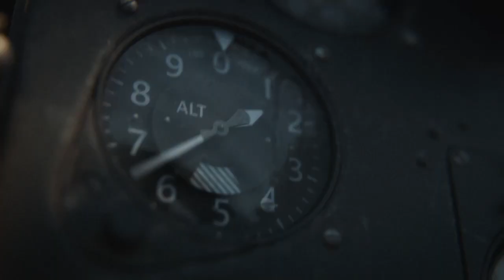Call of Duty - Vanguard | Campaign Gameplay on PS4 | Part 4 The Battle of Midway | The Pacific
The backstory of Lieutenant First Class Wade Jackson is certainly an interesting one. The former US pilot eventually landed on Task Force One where his actions often turn the tide when backs are against the wall. The Battle of Midway was where Jackson showed his piloting prowess, assisting in the war against the Japanese in the Pacific. The Battle of Midway is the fourth mission in Call of Duty Vanguard's campaign and focuses on the aerial battles that frequently took place over the Pacific during the war.